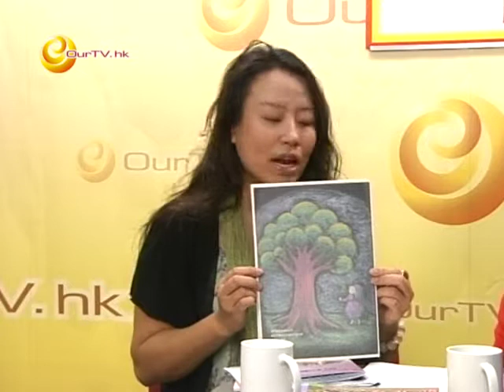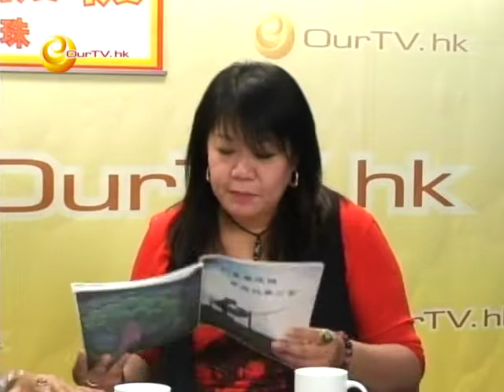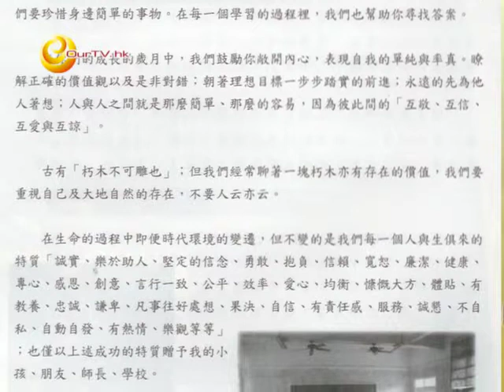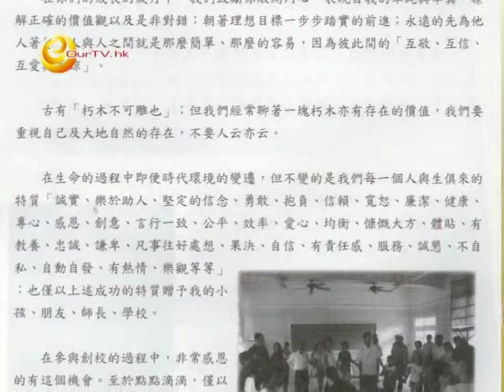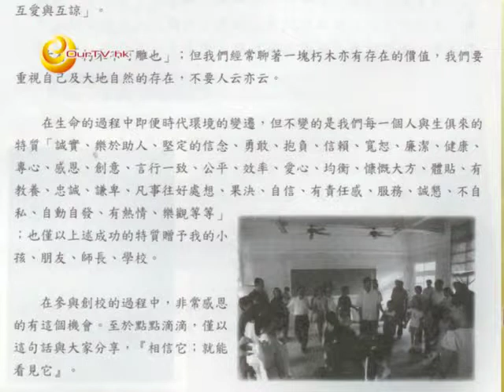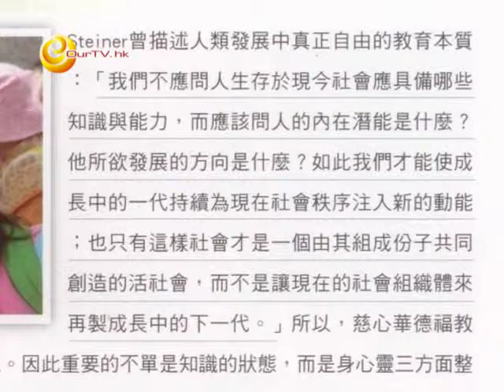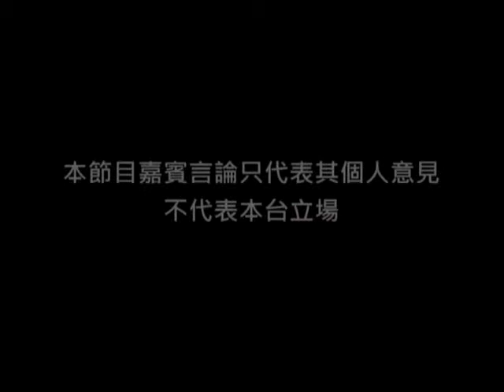《神神祕祕》第57集：Waldorf之旅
主持：陳小珠、冬冬 本集分享冬冬在台灣Waldorf之旅的所見所聞，並希望可在香港建立Waldorf小學。